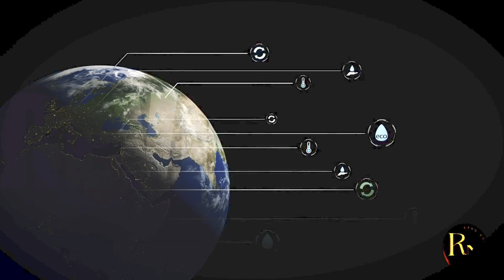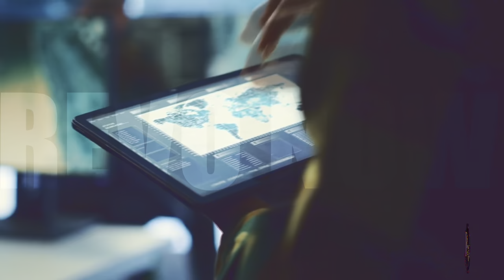The World is Talking About China's Space Mission. Are You?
China has launched a new fleet of remote sensing satellites that are set to revolutionize the world of Earth observation. These satellites are equipped with advanced imaging and data collection capabilities, allowing them to capture detailed images and data of the Earth's surface with unprecedented accuracy.

Key features of China's new remote sensing satellites:

High-resolution imaging: The satellites can capture images with a resolution of up to 0.5 meters, allowing them to see objects on the ground as small as half a meter across.
Advanced data collection: The satellites can collect a wide range of data, including information on land use, vegetation, water resources, and climate change.
Global coverage: The satellites can monitor the entire Earth, providing a comprehensive view of our planet's environment.
How China's new remote sensing satellites will benefit the world:

Improved environmental monitoring: The satellites can be used to monitor the environment, track changes in vegetation, and identify areas at risk of natural disasters.
Better resource management: The satellites can help to manage natural resources, such as water and land, more efficiently.
Enhanced disaster response: The satellites can be used to quickly assess the damage caused by natural disasters, such as earthquakes and floods.
Scientific research: The satellites can be used to conduct scientific research on a wide range of topics, such as climate change, biodiversity, and oceanography.
China's new remote sensing satellites are a major breakthrough in Earth observation technology. They will have a significant impact on a wide range of applications, from environmental protection to disaster management to scientific research.